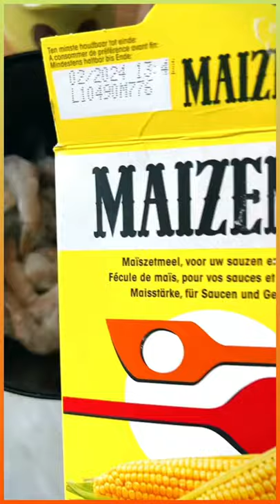𝙇𝙤𝙬 𝘾𝙖𝙧𝙗 𝙕𝙪𝙘𝙘𝙝𝙞𝙣𝙞 𝙋𝙖𝙨𝙩𝙖 𝙒𝙞𝙩𝙝 𝙇𝙚𝙢𝙤𝙣 𝙂𝙖𝙧𝙡𝙞𝙘 𝙎𝙝𝙧𝙞𝙢𝙥… \\ ​🍲​​👨‍🍳​🤤 \\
😋 Welcome to the official YummyTummyTube channel. On channel features variety of beautiful foods from around the world.
👉 Please Support:
➜ Video Credit: @𝙥𝙤𝙡𝙡𝙮𝙥𝙤𝙘𝙠𝙚𝙩𝙨𝙮
❤️Thank You very much for checking out the channel.
⚠️ Important:
We make videos for promotional and entertainment purposes only.
potato bites recipe,
street food,
food,delhi street food,
mexican street food,
street food,
street food india eat mania,